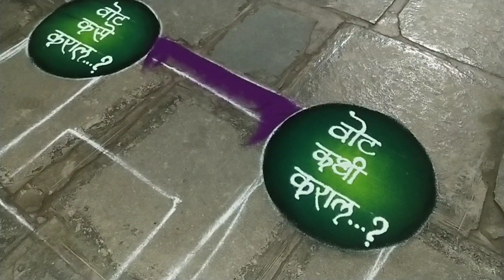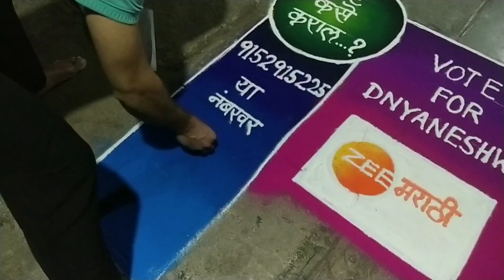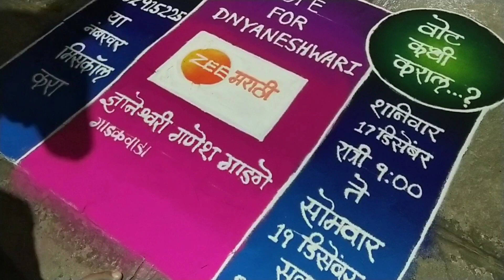सा रे ग म प लिटिल चॅम्प्स स्पर्धा रांगोळी | advertising rangoli | vote for Dnyaneshwari